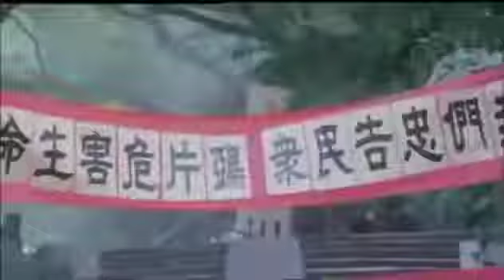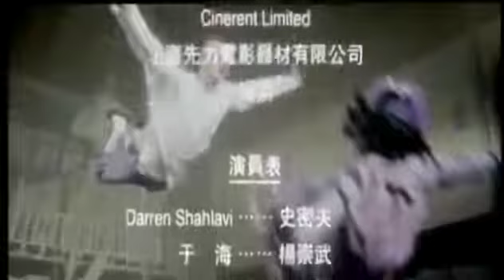VJ JINGO TRANSLATED MOVIES